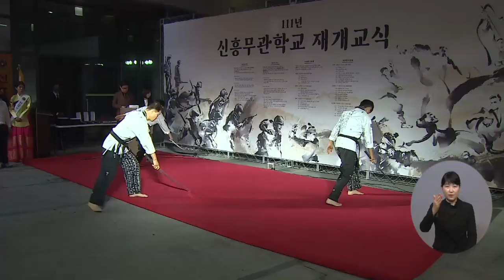복지TV뉴스 1627회 10월 19일 (수) 주요12 ‘독립운동의 산실’ 신흥무관학교 재개교